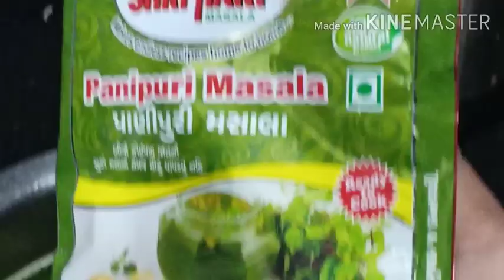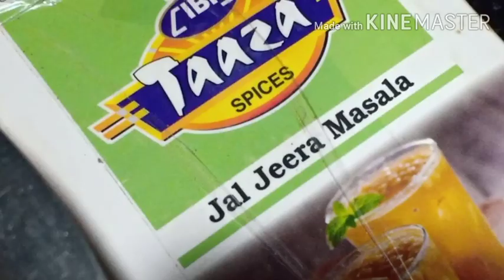पानीपूरी का चटपटा तीखा मसालेदार पानी बनाने का सारा राज-Pani Puri Ka Pani Aur Aloo Chana Masala recip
Hi friends

Is video me mai pain Puri ka pani aur aloo chana masala dono recipe aAP me saath share karungi

पानीपूरी का चटपटा तीखा मसालेदार पानी बनाने का सारा राज-Pani Puri Ka Pani Aur Aloo Chana Masala recipe

Ingredients
Coriander 1cup
Mint leave/2cup
Green chilli 4
Ginger 1inch
Water -1ltr
Black salt 1tsp
Salt-1tsp
Panipuri masala 1tsp
Boondocks 1/2bowl

Aloo chana masala

Ingredients

Kala chana -1 cup
Green chutney
Salt to taste
Chopped onion
Lemon juice -1tsp
Chatmasala 1/2tsp

👉Kitchen tips

1.Gujarati recipe sev tamater ki sabji

2.pickle recipe

4.methi matar Malawi

5.khatta meets amla pickle

6.weight loss soup

7.my YouTube journey

8.Churning